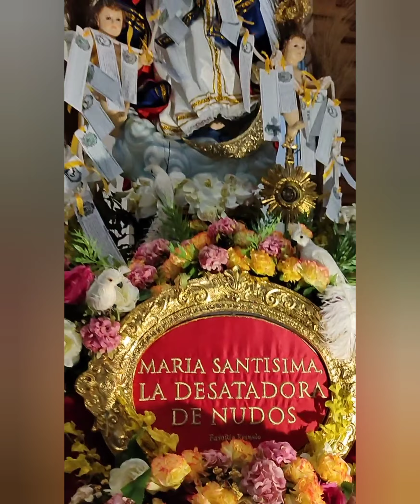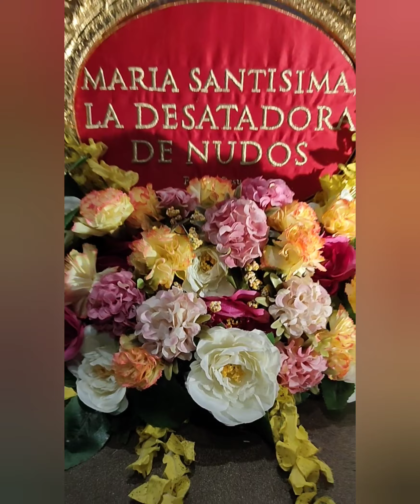Maria Santissima la Desatadora de Nudos (Mary, Undoer or Knots)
Feast of Our Lady, Undoer of Knots
Camarero: Paul Jesthy Resuello and Family
of San Mateo ,Rizal